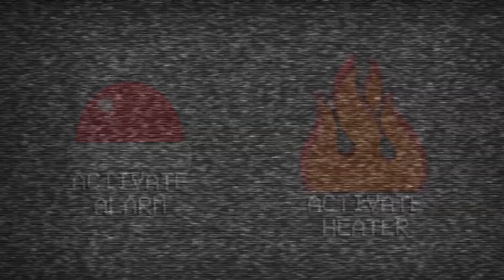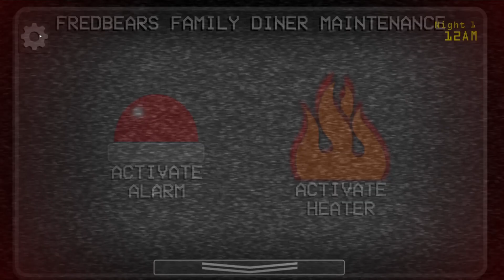SPRINGBONNIE is HORRIFYING in This FNAF FANGAME | A Golden Past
Just look into my eyes!

Channel Members👇
-Paloma Caracciolo